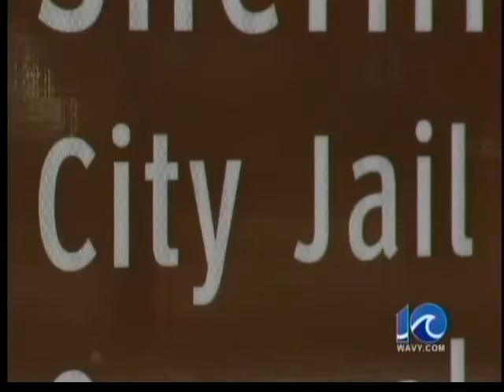Inmate says he was fondled behind bars